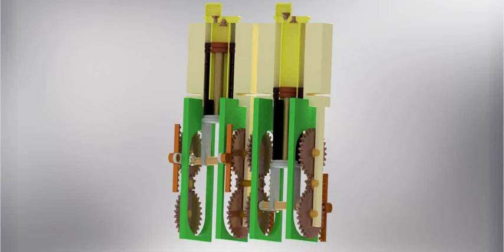2 stroke engine without a crankshaft. Every stroke is combustion